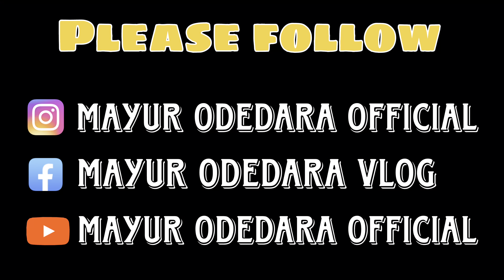આ ભાવ માં આટલું ટેસ્ટી તમે નઈ જમ્યા હોવ l Cheapest Tasty Gujarati Thali l Street food of jamnagar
☑️ JAY MATAJI PAROTHA HOUSE
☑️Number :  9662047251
☑️Address : Khodiyar Colony, Near Raj Chambers, Jamnagar
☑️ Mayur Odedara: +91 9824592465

Regards, to